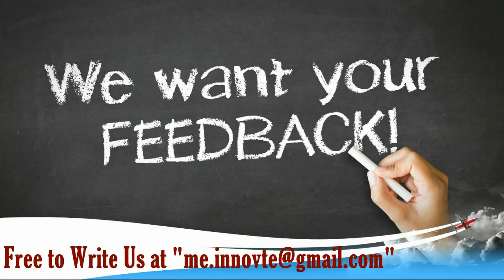Maths Qawwali at Nutan College